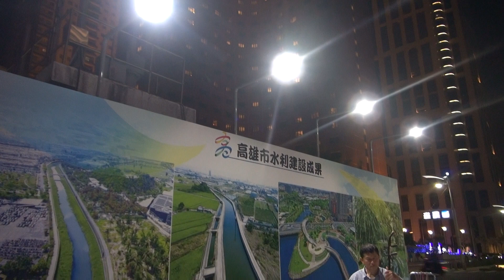友誼歷久一樣濃 ───── 二胡 沈家文老師深情演奏 ( 高雄愛河 )